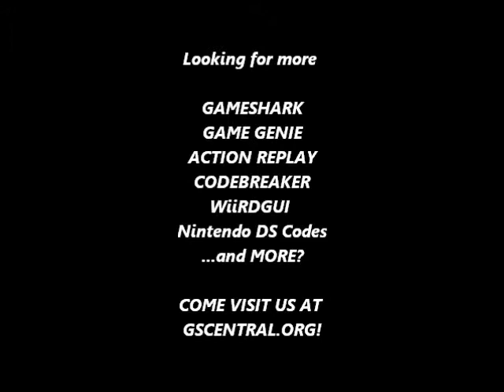GSCentral.org - Mega Man 5 (NES) - Enemies Always Drop Small Energy Refill (GG)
Enemies Always Drop Small Energy Refill
ZEEZETGA
ASEZVTEP
By nolberto82.